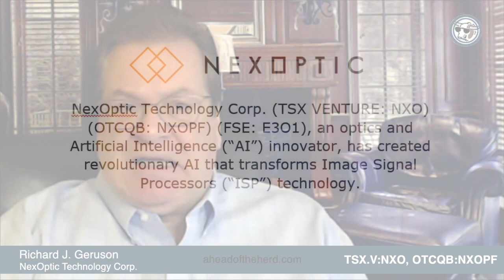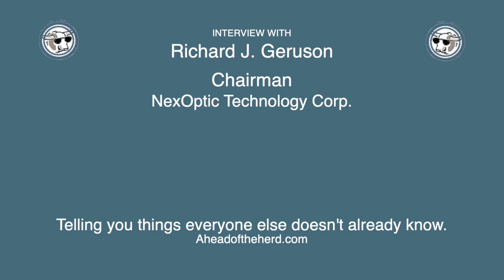NexOptic’s ALIIS: Capturing A Better Image Through Artificial Intelligence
An Interview with Richard J Geruson, Chairman/NexOptic Technology Corp.

📲One of AI’s most exciting applications is taking place in the world of image processing. Everyone wants better pictures📷, optics👀, and videos📹. ALIIS is a “neural network” developed by NexOptic Technology Corp. (TSX-V:NXO, OTCQB:NXOPF) It uses artificial intelligence to embed itself into an image sensor, to instantly produce sharp, low-noise imagery.

📲ALIIS technology is applicable to multiple technology sectors - everything from smart phones📱, precision manufacturing, security applications, smart cities, drones, satellites🛰, autonomous vehicles🚗, video scaling📹, computer vision💻, facial recognition, object detection and more.

📲ALIIS has the potential of becoming a foundational artificial intelligence layer in many of tomorrow's intelligent imaging platforms.